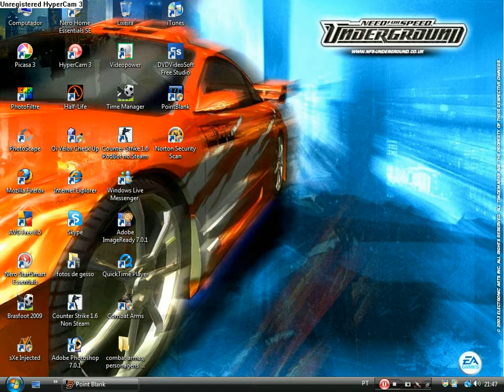Hacker Point blank BRASIL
lixo usando Cheat.